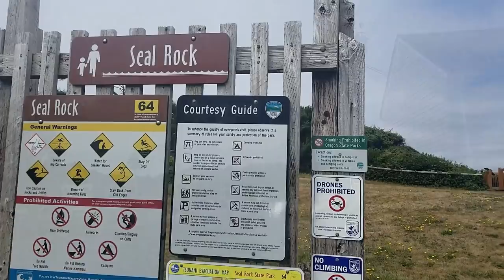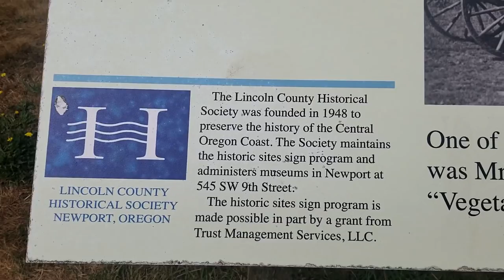Don't Be Judging Ausia, Gummy Worms Invade Seal Rock, Full-Time RV Living And Travel Vlog